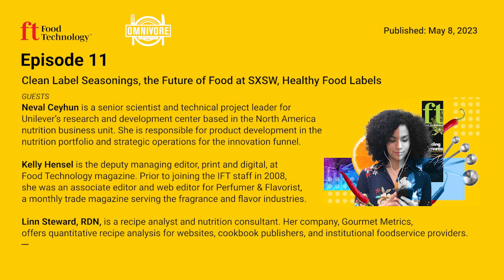Omnivore Episode 11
Clean Label Seasonings, the Future of Food at SXSW, Healthy Food Labels

Listen to the latest stellar line-up of food science-meets-business experts in this episode of Omnivore fresh from the pages of the May 2023 issue of Food Technology magazine. Unilever R&D senior scientist Neval Ceyhun shares expert advice on the five elements necessary to develop a clean label strategy for seasonings. From sessions on cultivated meat to using NASA satellite data to help solve food insecurity, the South by Southwest 2023 conference’s food track took a deep dive into shoring up the global food system. Deputy Managing Editor Kelly Hensel talks about her time at the conference and some of the key takeaways. The long-awaited update to FDA’s healthy food label guidelines was unveiled last fall. But dietitian and recipe analyst Linn Steward says the new rules overlook palatability, which could hinder their effectiveness with consumers. Plus: Get fast, accurate technical support customized for your R&D and Innovation teams with an IFT Concierge Membership.

GUESTS
Neval Ceyhun is a senior scientist and technical project leader for Unilever’s research and development center based in the North America nutrition business unit. She is responsible for product development in the nutrition portfolio and strategic operations for the innovation funnel.

Kelly Hensel is the deputy managing editor, print and digital, at Food Technology magazine. Prior to joining the IFT staff in 2008, she was an associate editor and web editor for Perfumer & Flavorist, a monthly trade magazine serving the fragrance and flavor industries.

Linn Steward, RDN, is a recipe analyst and nutrition consultant. Her company, Gourmet Metrics, offers quantitative recipe analysis for websites, cookbook publishers, and institutional foodservice providers.